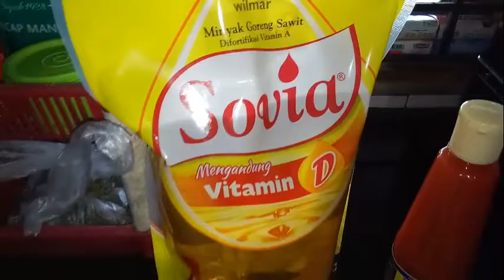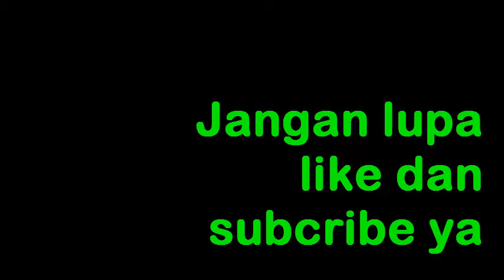Cara memasak JAMUR TIRAM KRISPY yang YUMMY Ala Umi Zahra